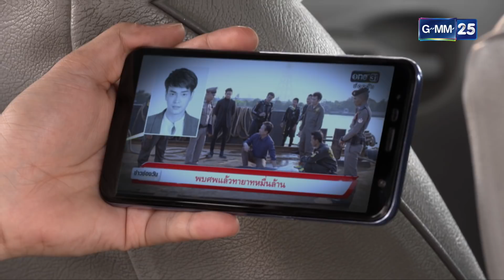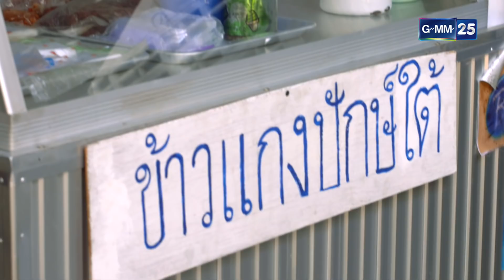รักไม่ลืม | EP.7 (3/4) | 21 เม.ย. 65 | GMM25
และรับชมย้อนหลังได้ที่

เรื่องราวของแบงค์ (โอบนิธิ วิวรรธนวรางค์) ทายาทเศรษฐีพันล้าน ที่ถูกตามฆ่าจนได้รับบาดเจ็บสาหัส ทำให้ต้องเข้าไปซ่อนตัวอยู่ในคณะโนราห์เพื่อเอาตัวรอด โดยมีใบเฟิร์น (คามิลล่า กิตติวัฒน์) ลูกสาวเจ้าของคณะคอยดูแลจนก่อเกิดเป็นความรัก ไปพร้อม ๆ กับการสืบหาความจริงจนรู้ว่าใครคือคนที่สั่งฆ่า?

แบงค์ตัดสินใจขอกลับกรุงเทพฯ และให้คำมั่นสัญญากับใบเฟิร์นว่าจะกลับมาหาเธออีกครั้ง หลังจัดการเรื่องทั้งหมดเสร็จสิ้น  แต่กลับเกิดเหตุการณ์ไม่คาดฝัน
ทำให้ทั้งสองต้องพลัดพรากจากกัน...